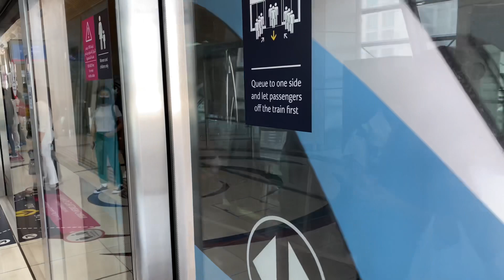Dubai Metropolitan (Dubai Marina - Dubai Mall) Dubai driving tour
The Dubai Metro is a rapid transit rail network in the city of Dubai, United Arab Emirates. It is currently operated by the British company Serco.
The Red Line and Green Line are operational, with the Route 2020 branch line from the Red Line to the Expo 2020 site partially open from the start of 2021. These first two lines run underground in the city centre and on elevated viaducts elsewhere. All trains are fully automated and driverless, and, together with stations, are air conditioned with platform edge doors. Architecture firm Aedas designed the metro's 45 stations, two depots and operational control centers.The Al Ghurair Investment group were the metro's builders.

Until 2016, the Dubai Metro was the world's longest driverless metro network with a route length of 75 kilometres (47 mi), as recognized by Guinness World Records in 2012.

More than 110,000 people, or nearly 10 percent of Dubai's population, used the Metro in its first two days of operation.
The Dubai Metro carried 10 million passengers from launch on 9 September 2009 to 9 February 2010 with 11 stations operational on the Red Line.
Engineering consultancy Atkins provided full multidisciplinary design and management of the civil works on Dubai Metro.